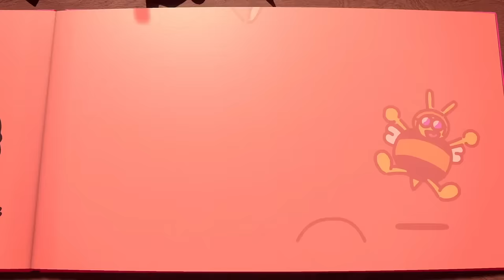The Plucky Squire - Gameplay Trailer | PlayStation Showcase 2023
Welcome to the land of Mojo in this cartoonish adventure game that jumps between 2D and 3D action. Coming in 2023.